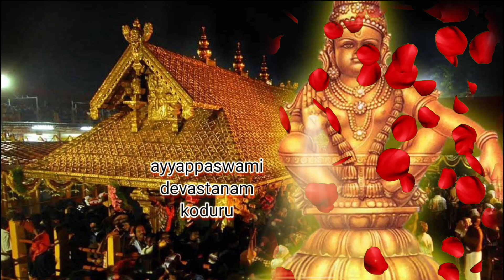Vuyyuru viramma talli tirunallu